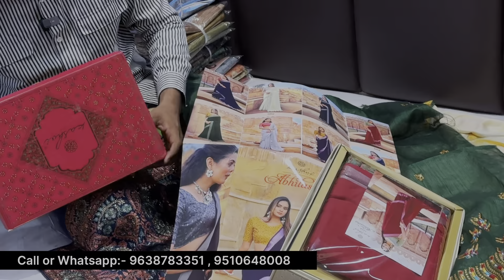Sale 50% 60% 80% कम दाम में Lot साड़ी का गोदाम साड़ी 99 से शुरू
Sai Dresses
5th Floor Auditorium Hall,

✅ Note : ये फैक्ट्री आउटलेट सूरत रेलवे स्टेशन / बस डिपो से 8 मिनट की दूरी पर है।